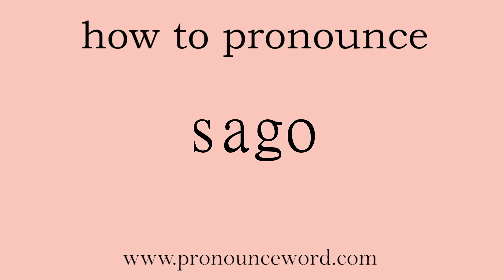sago. How to pronounce the english word sago .Start with S. Learn from me.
Follow me!Learn from me how to pronounce the english word sago.This video shows you how to pronounce the English word sago .